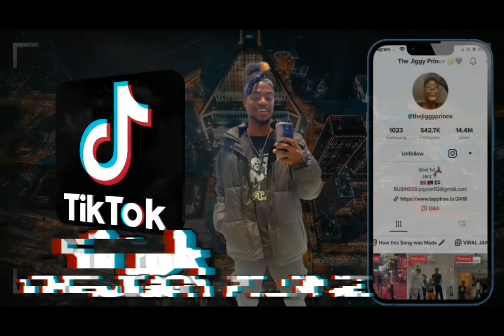HOW TO SURVIVE MIDDLE SCHOOL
Remember to give me feedback in comments 💙.